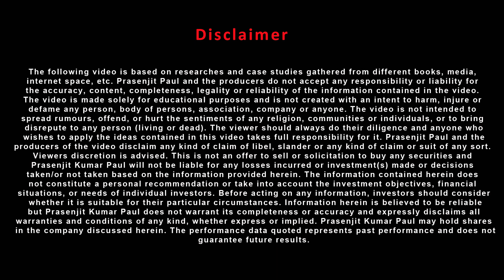What is share market in Bengali? | শেয়ার বাজার কি? | Share Market Basics in Bangla Part 1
In this video you will learn what is share market in Bengali language (শেয়ার বাজার কি), share market basics in Bangla and why share market is a great way of becoming rich, everything in very easy language. Whether you want to know about share market in India or share market in Bangladesh you will get a clear answer on questions like - শেয়ার বাজার বলতে কি বুঝায় ? or শেয়ার বাজার মানে কি ? The video is presented by Prasenjit Paul who himself earn crores from the share market (শেয়ার বাজার ), you will find the proof in his another video

If you want to get high quality fundamentally strong stocks for long term investment handpicked by Prasenjit Paul, join his YouTube membership program

Amazon link of the best selling book by Prasenjit Paul, "How to Avoid Loss and Earn Consistently in the Stock Market"

Content - What is Share Market in Bangla ?
- What is Share Market? শেয়ার বাজার কি
- Learn about share market in Bangla শেয়ার ব্যবসা শিখুন
- Why share market is better option than real estate for passive income?
- Various options in share market.

The video is perfect those are looking for share market basics for beginners in Bengali mainly searching for the answer what is share market in Bengali language.

If you want to get the pre-formatted excel sheet to analyze fundamental strength of a company within few minutes, join the fundamental analysis video series tutorial . The course will compliment with this video What is share market in Bengali?

to personal holding portfolio of Prasenjit Paul and to know upcoming buy/sell transaction alerts

The best-selling book, "How to Avoid Loss and Earn Consistently in the Stock Market" received thousands of 5-star review from readers and maximum are in the opinion that the book is the best comprehensive, easy-to-understand guide for investors in the Indian Stock Market. Check details on Amazon